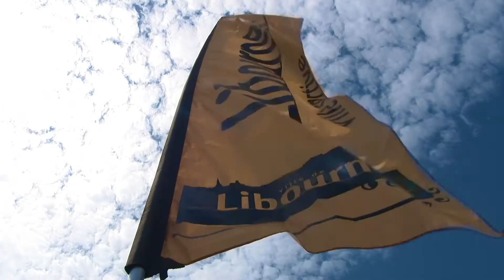World Rowing Masters Regatta 2022, Libourne - France. Deutsche Version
Vom 7. - 11. September 2022
World Rowing Masters Regatta
Libourne - Frankreich 2022
Internationale Wassersportbasis der Dagueys